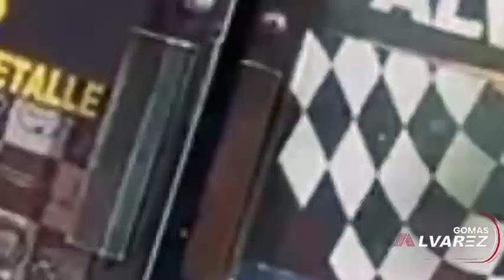MANOLAY ES LA MENTE MAS DIABÓLICA QUE YO EVISTO